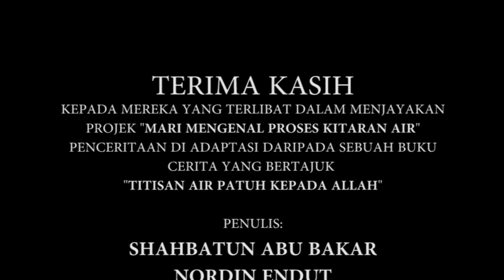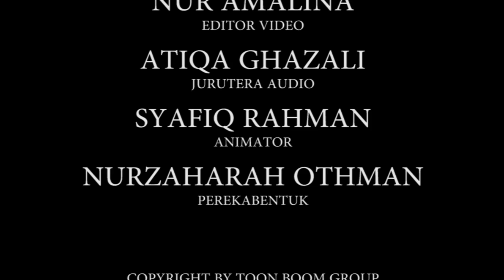MARI MENGENAL PROSES KITARAN AIR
PENCERITAAN DI ADAPTASI DARIPADA SEBUAH BUKU CERITA "TITISAN AIR PATUH KEPADA ALLAH" PENULIS, SHAHBATUN ABU BAKAR DAN NORDIN ENDUT. PROJEK INI DI HASILKAN UNTUK KURSUS BIM20404: SISTEM MULTIMEDIA DAN APLIKASI